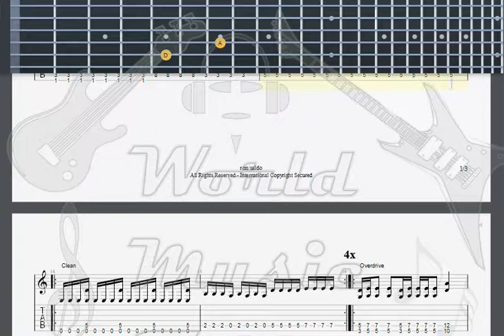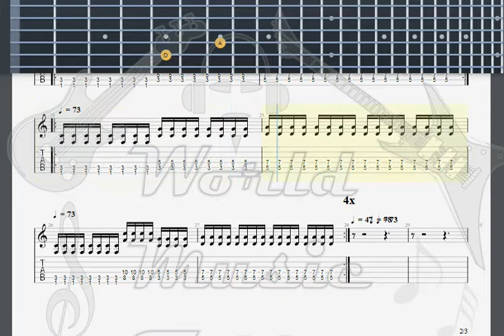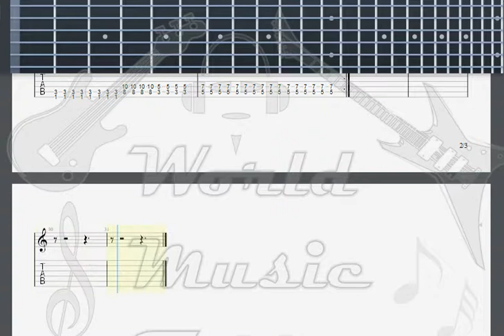Gato Com Lebre Peidos Pra Que GUITAR 1 TAB